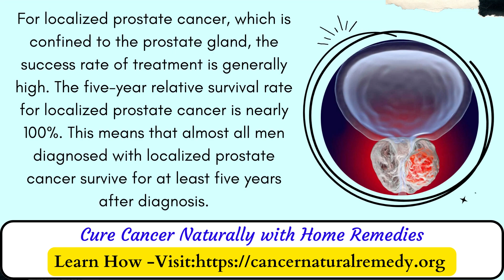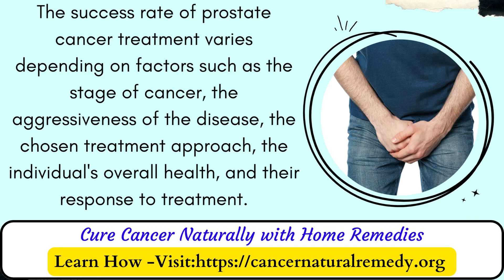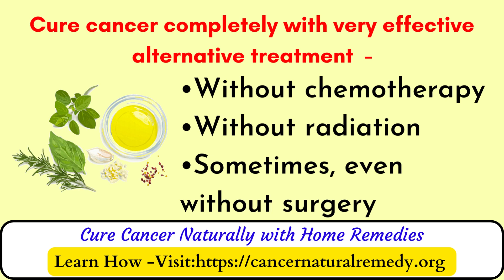What is the Success Rate of Prostate Cancer Treatment